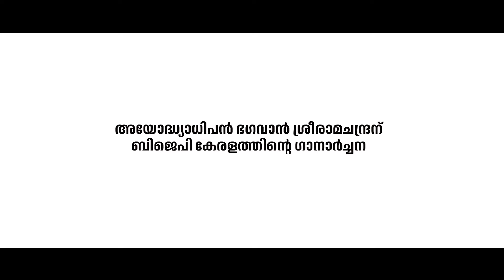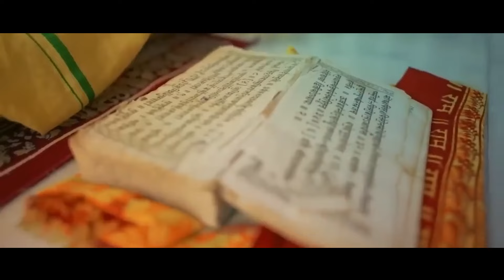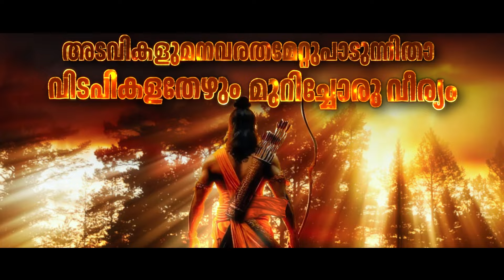അയോദ്ധ്യാധിപൻ ഭഗവാൻ ശ്രീരാമചന്ദ്രന്ബിജെപി കേരളത്തിന്റെ ഗാനാർച്ചന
Presenting the Ganarchana of @BJP4Keralam, a heartfelt tribute to Maryadha Purushothaman Sri Ramachandran of Ayodhya.
अयोध्या के सम्राट श्री रामचन्द्र के लिएभाजपा केरलम की समर्पण